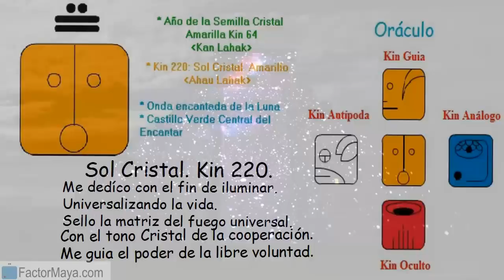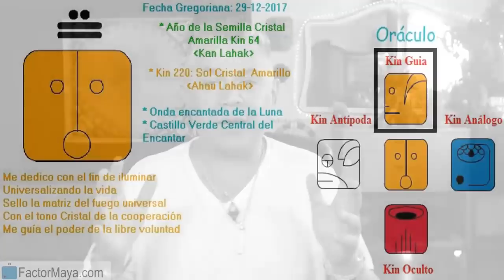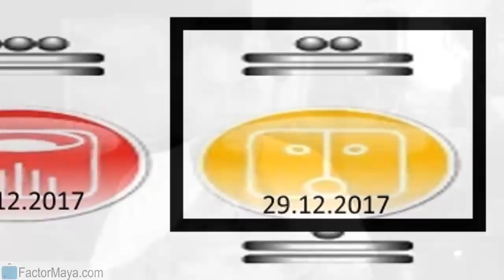Viernes 29 Diciembre 2017. Sol Cristal. Kin 220. Amor incondicional. Factor Maya .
Cooperamos para sentir las emociones y no consentirlas, amando incondicionalmente y aprendiendo a poder limites amorosamente. Si no aprendemos a poner limites amorosamente, la gente tiende a abusar. Una persona que ama, no lastima y no se deja lastimar. Evitar tener expectativas de los demás. Fluir con la purificación emocional. Sin perdón, no hay sanación.